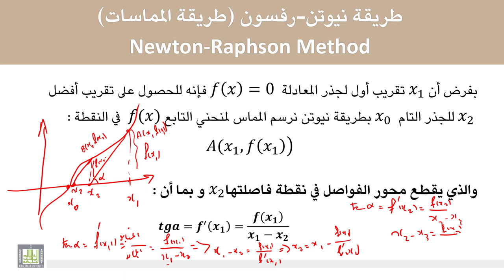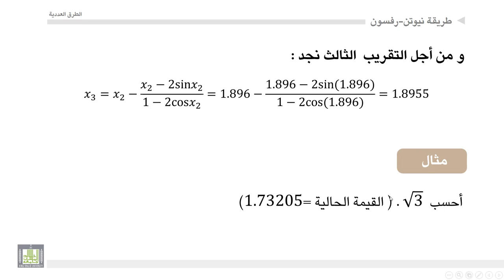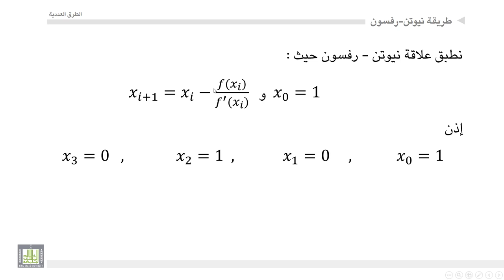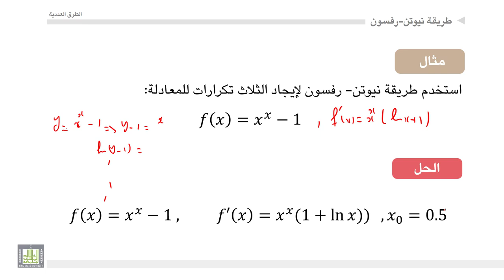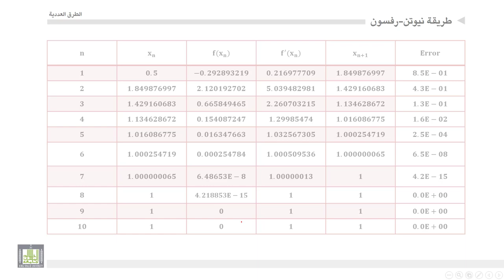الطرق العددية | 1-7 | طريقة نيوتن - رفسون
المقررات المفتوحة
طريقة نيوتن - رفسون